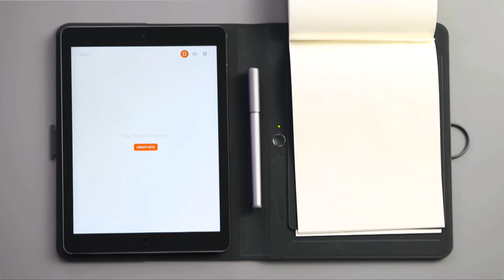[와콤 아카이브ㅣ튜토리얼] 뱀부 스파크 - 기초 활용법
디지털 방식으로 뱀부 스파크(Bamboo Spark) 앱에 저장된 작업물은 언제 어디서나 손쉽게 수정할 수 있습니다. 종이에 메모를 써내려간 스트로크를 기억하는 와콤 WILL(Wacom Ink Layer Language) 기술은 작업물이 작성된 순서대로 지우거나 다시 기록되게 할 수 있으며, 불필요한 부분이 있다면 중간에 삭제한 뒤 새로 입력하는 식으로 깔끔하게 편집할 수 있게 돕습니다. 버튼 하나로 손글씨를 디지털로 변환해주는 신개념 스마트 폴리오 '뱀부 스파크(Bamboo Spark)', 지금 만나보실까요? ^^